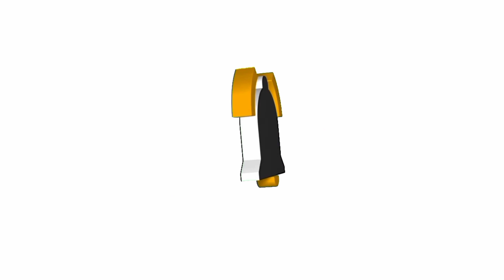MVP ulit tayo kasama ka Duo sa Rank | ZionSpot Official Channel